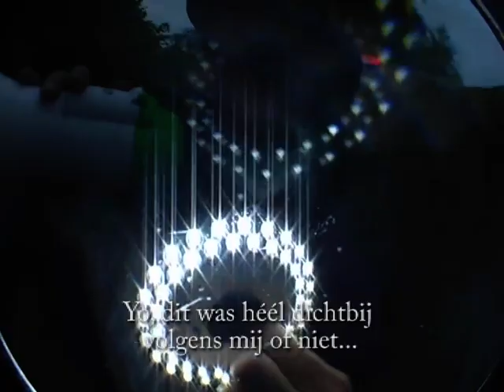Trailer Trails | Second Edition | Legends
nbrcrew